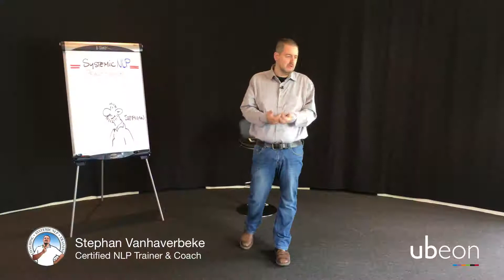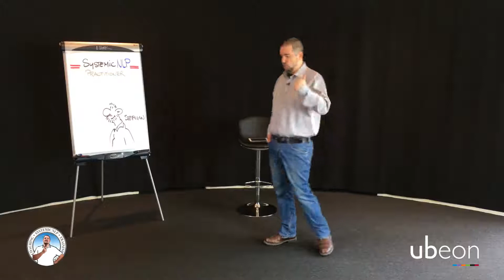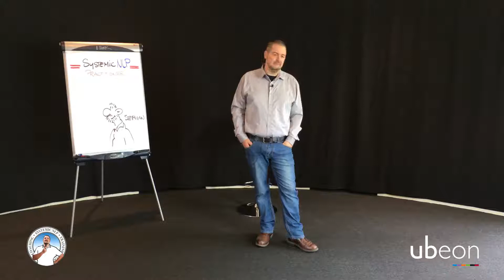Wanneer kan je NLP gebruiken - Systemic NLP Practitioner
In deze korte introductie legt Systemic NLP trainer Stephan Vanhaverbeke uit in welke situaties en vanuit welke rollen je NLP kan gebruiken.

--Transcript--

NLP kent enorm veel toepassingsgebieden. Het zijn technieken die we kunnen toepassen vanaf we met mensen werken. Je kan NLP technieken op jezelf toepassen. Je kan NLP technieken gebruiken in interactie met anderen, in een één-op-één gesprek, bijvoorbeeld bij een onderhandeling, een functioneringsgesprek, een verkoopgesprek, een aanwerving- of sollicitatiegesprek, … het maakt niet uit. Je kan NLP ook gebruiken met groepen mensen. Zelfs met hele grote groepen mensen, om hun gedachten en gevoelens te leiden.

Het toepassingsgebied van NLP is dus heel breed. Vanaf je met mensen werkt, kan je NLP gebruiken.

Wie zijn dan de mensen die NLP gebruiken? Verkopers, bedrijfsleiders, leerkrachten, coaches, trainers, communicatiespecialisten, marketeers, onderhandelaar, bemiddelaars, … noem maar op. Vanaf je met andere mensen te maken heb in je job en/of je leven kan je NLP gebruiken.

We zien dat hier ook. We hebben heel veel mensen van diverse achtergronden. Maar jullie gaan een verbinding vinden dankzij NLP.
NLP zal jullie een gemeenschappelijke taal bieden. Je zal merken dat je tijdens het doorlopen van deze NLP cursus op een andere manier zal kijken naar de werkelijkheid. Je zal plots merken dat je anders gaat reageren in bepaalde situaties; waar je vroeger misschien emotioneel zou reageren, zal dat nu anders zijn. Je zal wel zien… je zal het zelf meemaken!